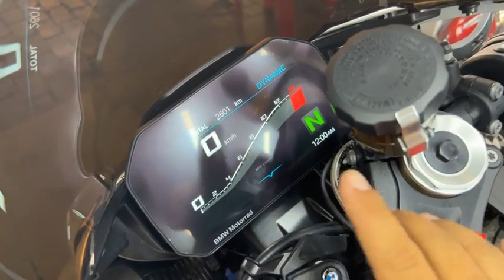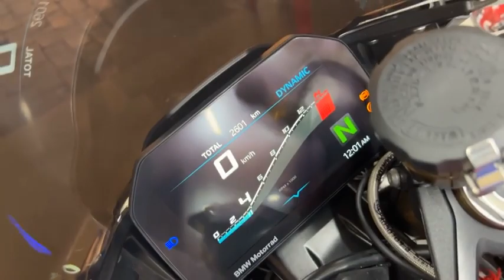តម្លៃម៉ូតូធំស្រុកខ្មែរ2022 BMW S1000rr Yamaha R1 R6 CBR 1000rr CBR600rr Kawasaki ZX10r Z1000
តម្លៃម៉ូតូធំថ្មីនិងមួយទឹកស្រុកខ្មែរ DUCATI 899 1199 BMW S1000 CBR1000RR CBR600RR YAMAHA R1 R6 KAWASAKI ZX10R Z1000